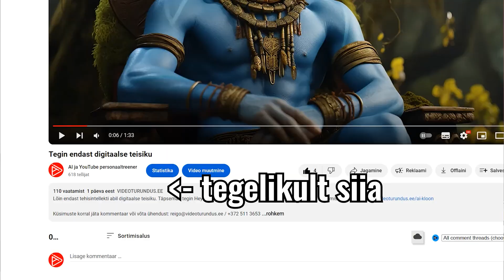15 YouTube SEO tehnikat 10 minutiga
Mõned YouTube SEO tehnilised elemendid on olulisemad kui teised. Loe lähemalt

00:00 YouTube SEO tehnikad
00:12 Märksõnad
00:49 Video asukoht
01:20 Kaardid
01:35 Peatükid ehk chapterid
01:45 Like
02:07 Kommentaarid
02:27 Kanali tellimine ja notificationid
03:45 Video jagamine
04:20 Subtiitrid
05:19 Tõlkimine
06:17 Playlistid
06:55 Thumbnail ja pealkiri
07:37 Vaatamise aeg
08:21 Lõpuekraan
09:04 Link video kirjelduses